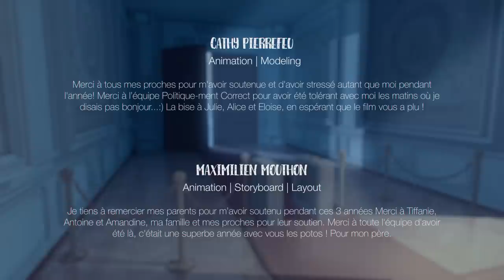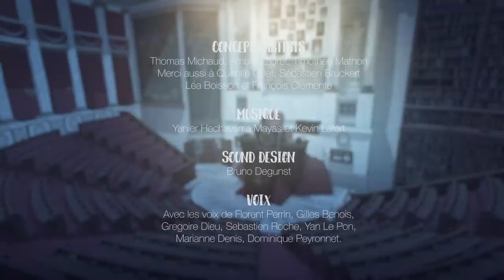POLITIQUE-MENT CORRECT Court-métrage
Un jeune diplômé de l'ENA fait ses premiers pas à l'Assemblée Nationale Française et découvre un univers où les intérêts personnels priment sur les devoirs citoyen.

A young deputy recently graduated from l'ENA made his first steps into the French National Assembly and discovers a place where personnal profits takes precedence over civic duty.

Thibaut LOPES TOMÉ –  Team Manager / Rigging / Animation
Chloé CANETE – Rigging / Animation
Maximilien MOUTHON – Storyboard / Layout / Animation
Cathy PIERREFEU –  Modeling / Animation
Quentin FRANCHINO –  Storyboard / Layout / Animation
Antoine MERVEILLE – Modeling / Texturing
Chloé NEGRI – Modeling / Lighting / Rendering
Léo LEDOUX – Modeling / Compositing
Thomas Michaud - Concept Artist
Ambre Ladret - Concept Artist
Timothée Mathon - Concept Artist
Quentin Gillet - Concept Artist
Sébastien Bruckert - Concept Artist
Léa Boisson - Concept Artist
François Clémente - Concept Artist

Court métrage d'animation de fin de Bachelor 3D Art Animation 2016

End of studies CGI animated short from Bellecour School